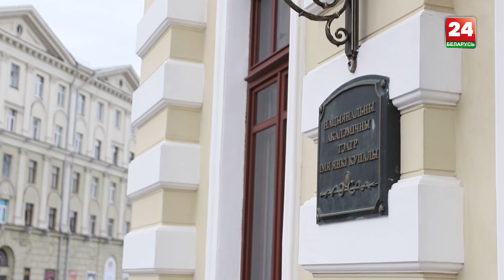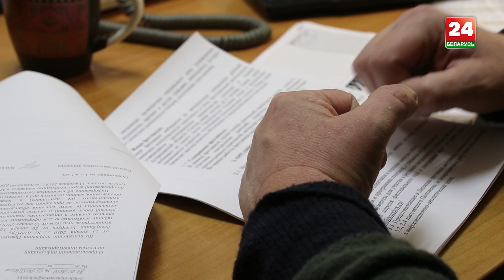О театре, режиссуре и зрителях рассказывает Александр Гарцуев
О театре, режиссуре и зрителях рассказывает Александр Гарцуев. А главное – о театральном закулисье расскажет художественный руководитель Республиканского театра белорусской драматургии Александр Гарцуев.
Герой выпуска рассказывает  не только о профессиональном, но и о личном: как любит проводить свободное время, где отдыхает и как строятся взаимоотношения в его творческой семье.